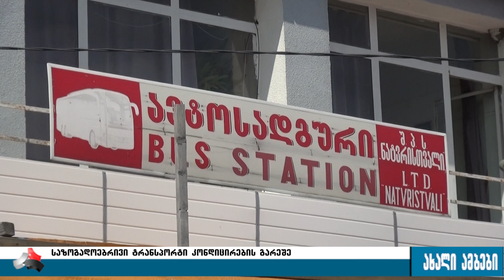საზოგადოებრივი ტრანსპორტი კონდინციონერების გარეშე-რა ხდება გორში 05.07.2017